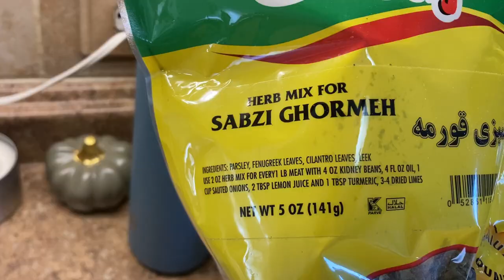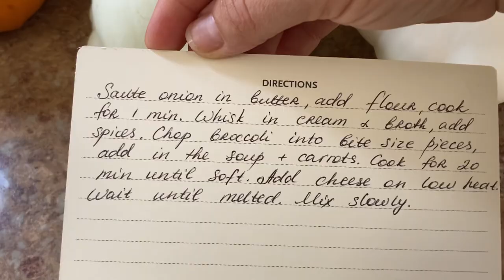Fall Inspired Cooking Vlog | 5 Must Try Delicious Recipes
Fall is my favorite season. I get inspired by how nature is slowing down and try to replicate that in my home. Today I would like to share with you 5 recipes I like to make every fall. Hope you like them as well.

I'm so happy to have you here, on Kitchen Garden Therapy channel, where I share my experience with growing my food from seed and practicing permaculture principles. My name is Slava, I live in Chicago, I am an herbalist and a cook, love fermenting and canning what I grow. My garden is a very small urban backyard, zone 5b, I am growing in ground, raised beds, cold frame and a little greenhouse. Sometimes gardening is viewed as hard and stressful, my purpose on this channel is to show how therapeutic and rewarding it can be. And how great it is to be at one with nature. I find it to be specifically important in urban areas where people are so alienated from nature. No matter where you live and how much space you have, you can start small and grow together with your garden, eat what you grow and grow what you eat. Hope you find my ideas and experience useful in your gardening journey.